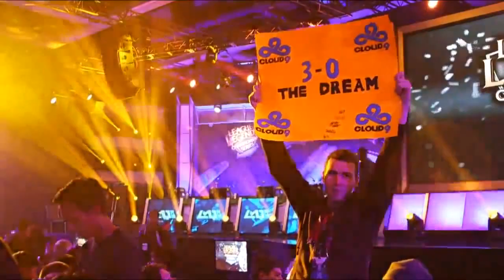♠ SEASON 4 ♠ || Welcome to NA LCS Summer 2014 Playoffs Finals